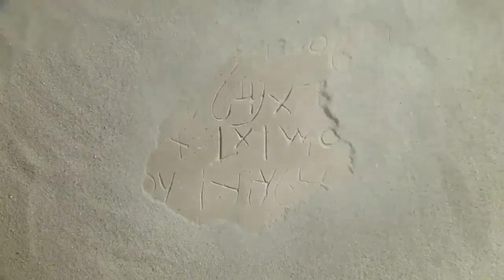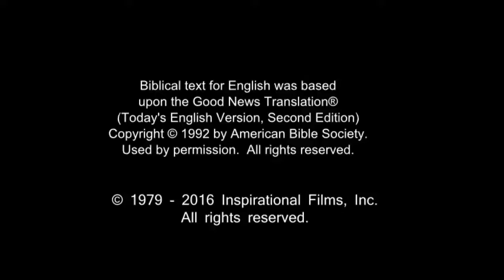All Nations Life Saving Message! Call On Jesus Name! Be Saved Forever! Risen Jesus Saves!!!(13)